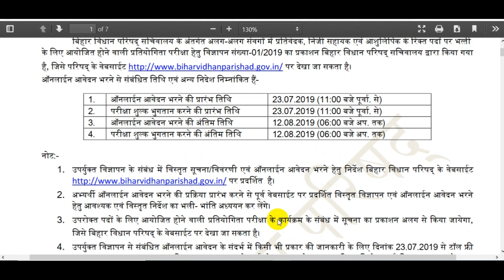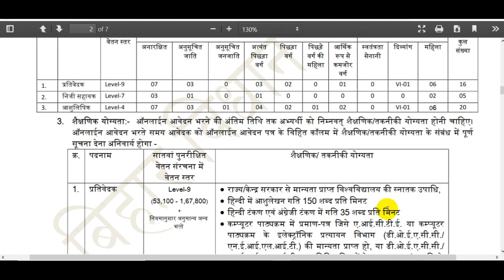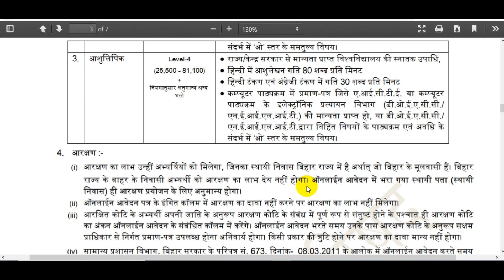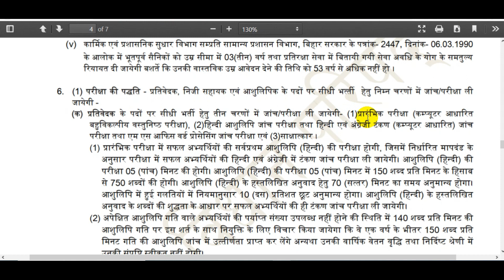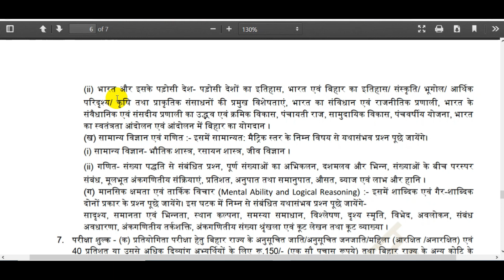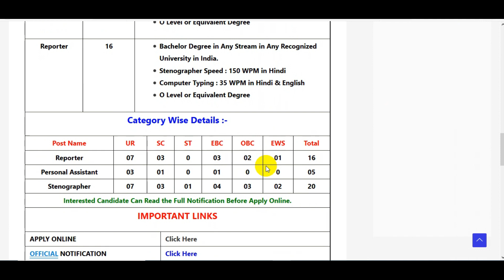बिहार विधान परिषद भर्ती 2019 || Bihar Sachivalya Recruitment 2019 : Steno/Assistant/Reporter